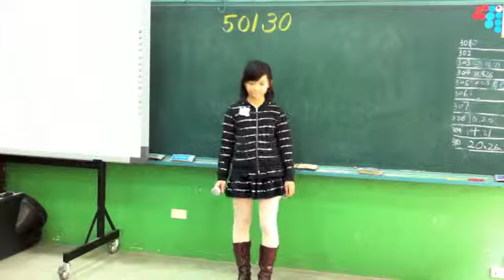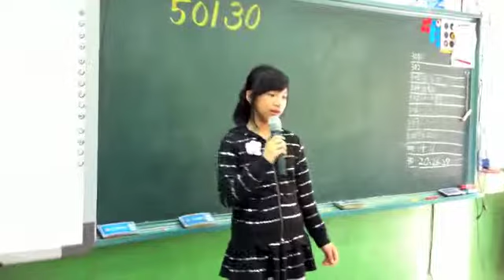100星光50130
100星光50130